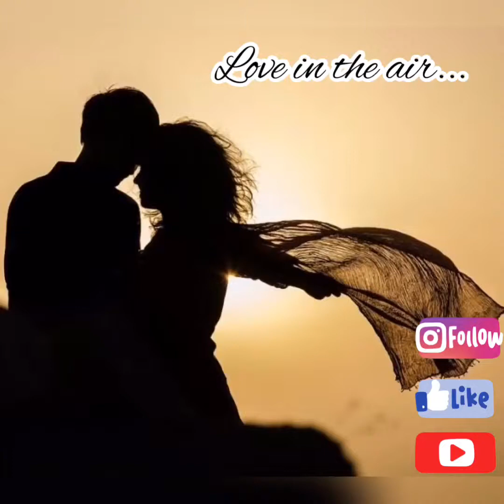L’amour est dans l’air...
Comment savoir si tu as trouver l’amour ?

Je te laisse un peu plus découvrir dans ma vidéo.

Merci d’avoir regardé, liké ou t’être abonné à ma chaîne. 🙏🏽

N’hésite surtout pas à laisser un commentaire ou me donner ton point de vue.

Possibilité de faire des soins énergétiques ou une guidance complète sur demande.

Si tu souhaites me soutenir tdans ce que je fait